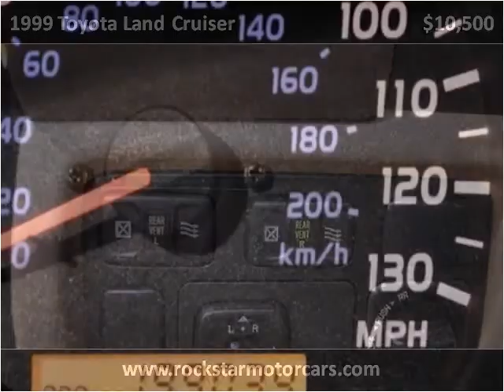1999 Toyota Land Cruiser Used Cars Nashville TN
This 1999 Toyota Land Cruiser is available from Rockstar Motorcars.